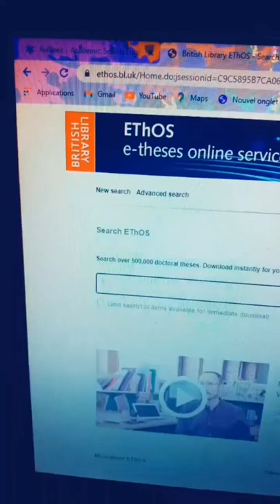😎Work smart 💻online 💲💸😍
source : @developer0101